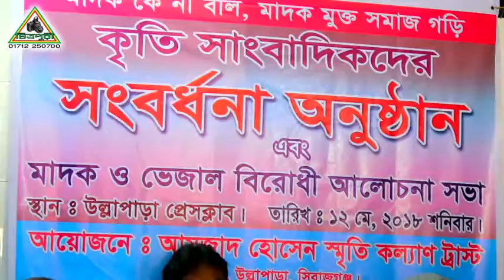কৃষি ও আর্থ-সামাজিক উন্নয়নে অবদান রাখায় পুরষ্কৃত হলাম।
পদক,  সকলের ভালোবাসায় কৃষি ও আর্থ-সামাজিক কাজে অবদানের জন্য “আমজাদ হোসেন স্মৃতি কল্যাণ ট্রাষ্ট” পদক পেলাম ।সবাই দোয়া করবেন যেন আগামীতে আরো ভালো কাজ করতে পারি।সবাই কৃষিচিত্র দেখুন পরামর্শ দিন ।